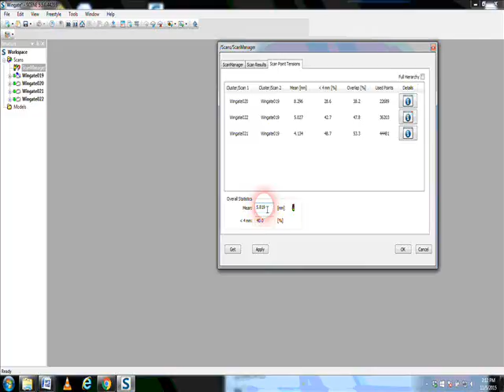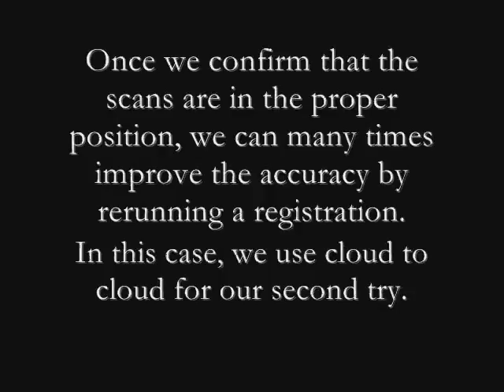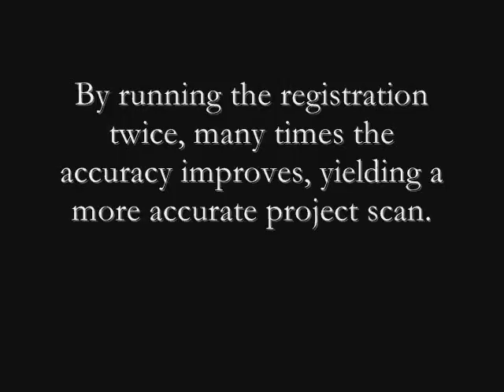FARO SCENE Software Multiple Registrations for Improved Accuracy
FARO laser scanning tutorials by Atlantic Laser Scanning Services